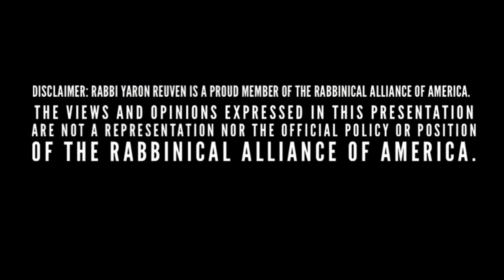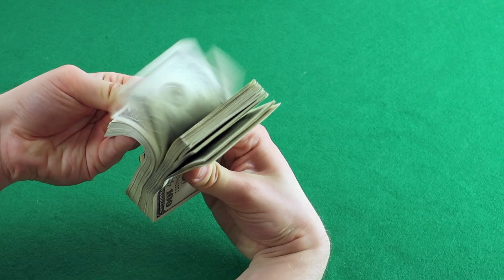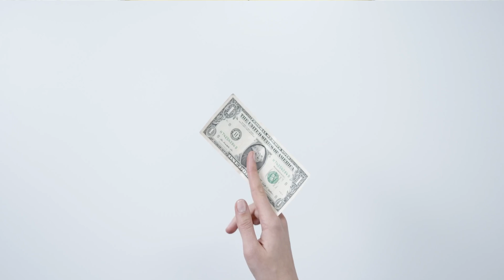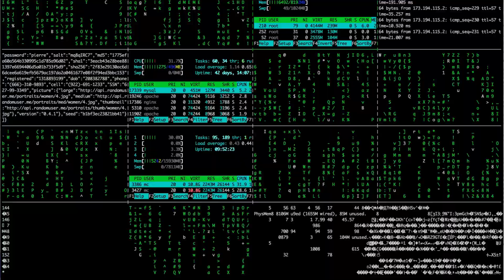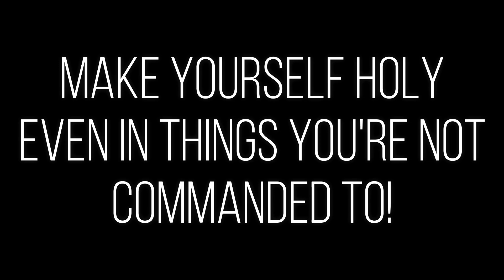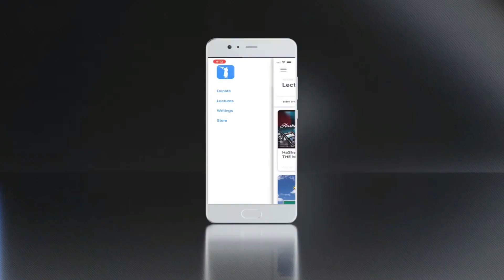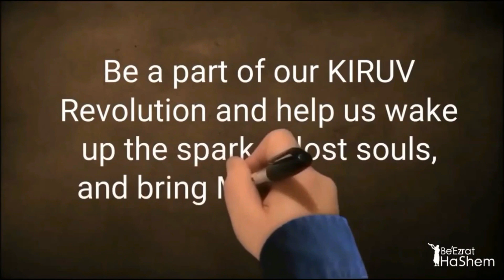MAKING YOURSELF HOLY: A Rav Elimelech Biderman Story (BeEzrat HaShem Films)